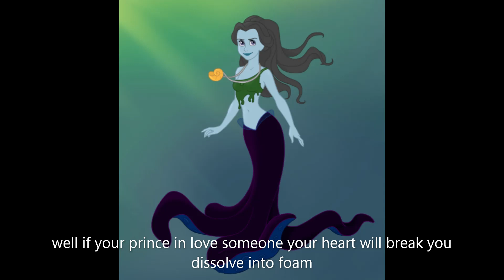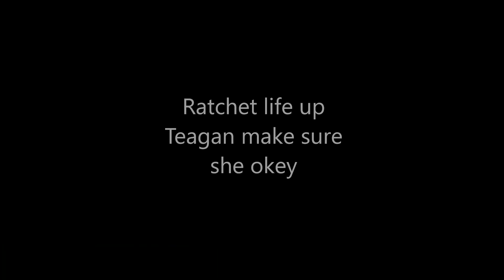Teagan The Little Mermaid part 5